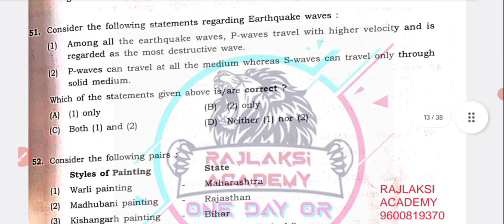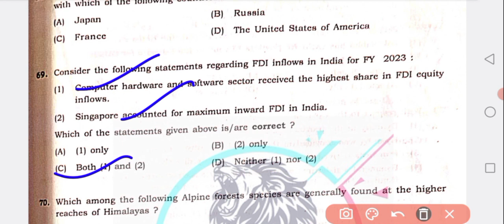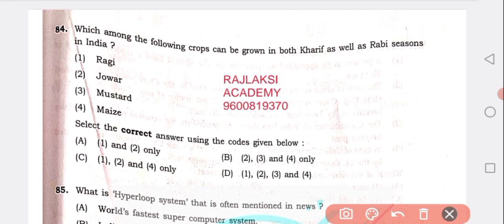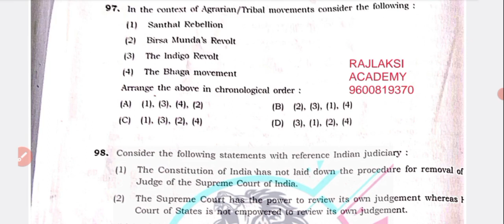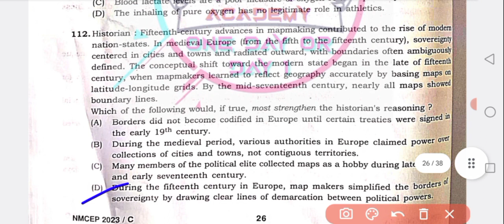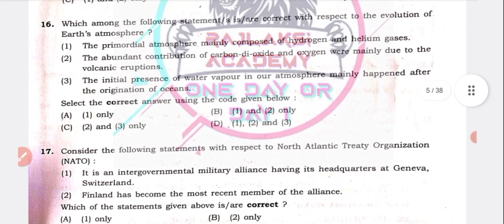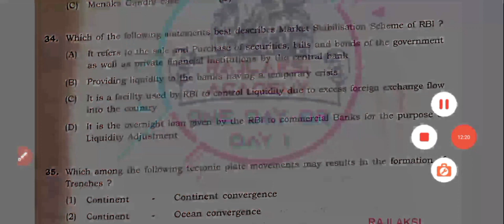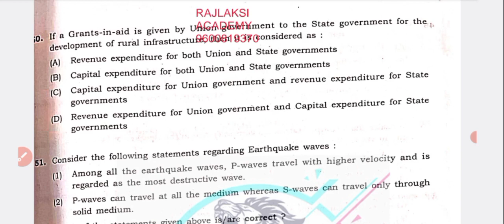ANSWER KEY - NAAN MUDHALVAN - AICSCC 2023 - Q.NO. 51 TO 150 - PART 2